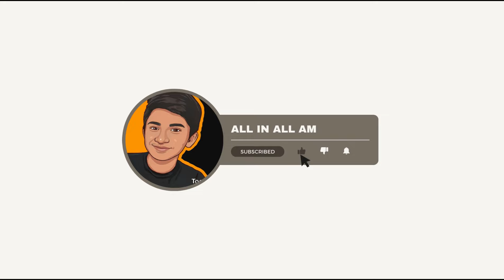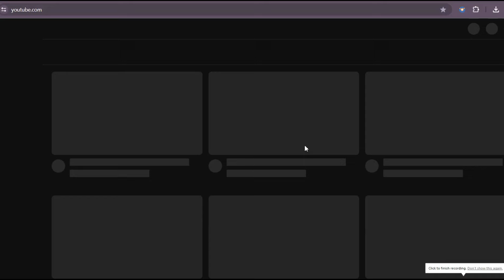Sing in the rain | Tamil songs | Karaoke | All In All AM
VIDEO : 168
FROM    All in All AM